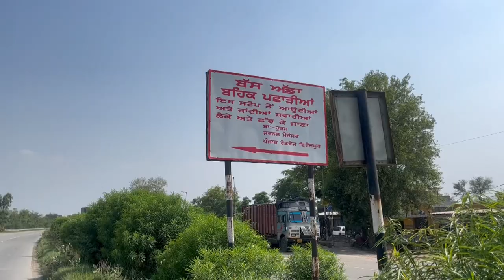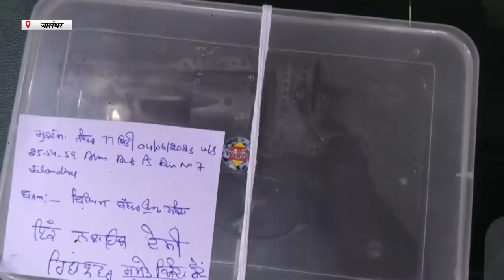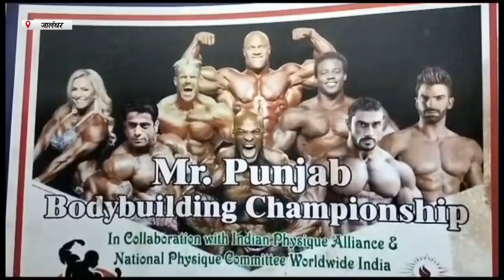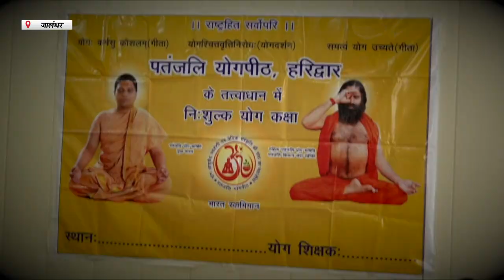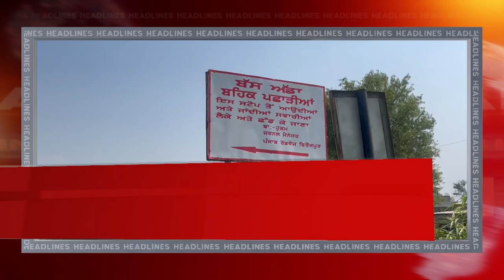HULCHUL Bulletin | 04 June 2023